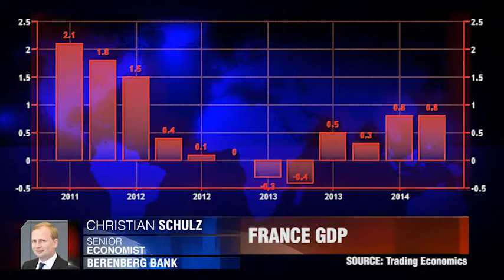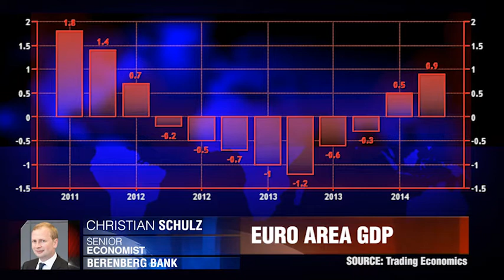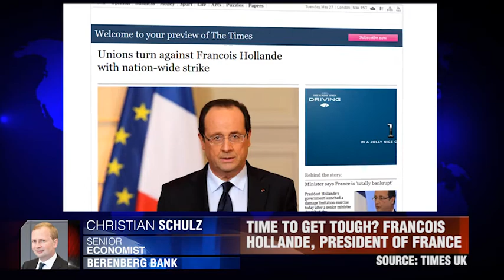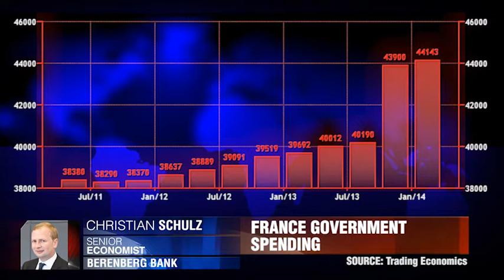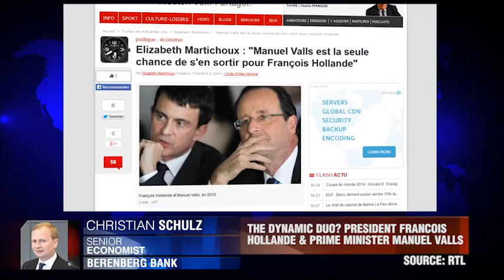French Feeling Blue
France stuck in an economic rut as confidence falls and growth stagnates. Christian Schulz, Berenberg Bank.